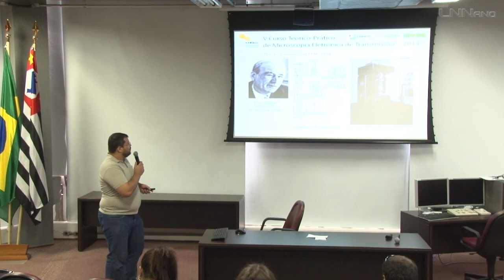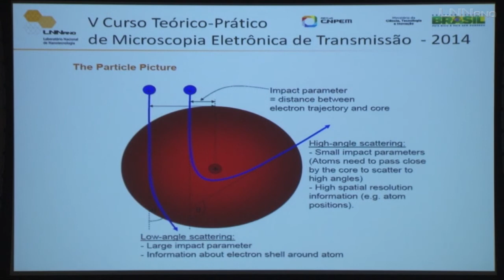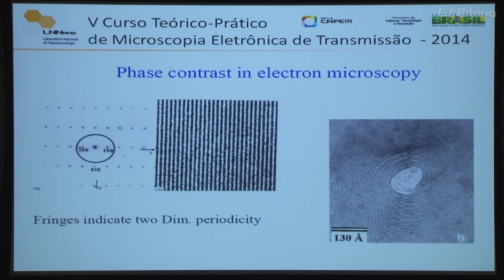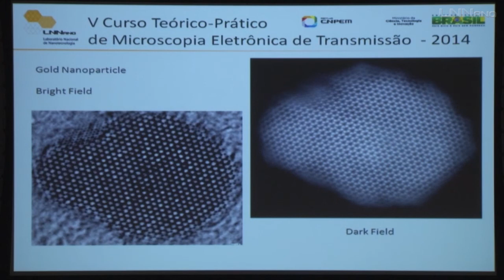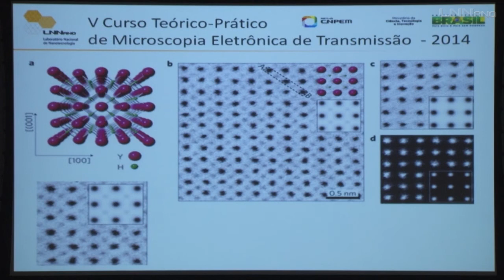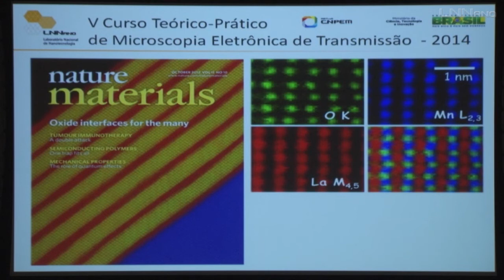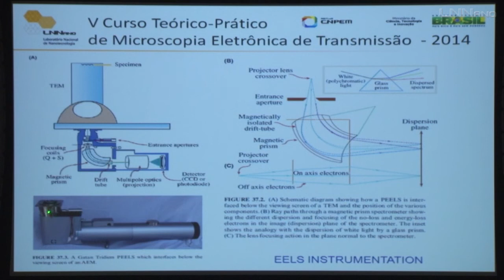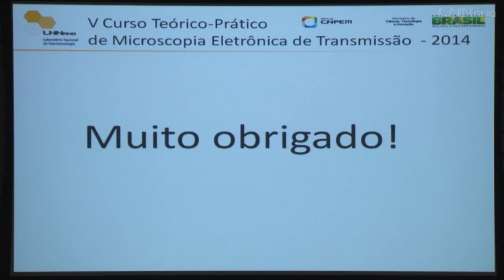STEM and Introduction to EELS - Jefferson Bettini (LNNano)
Aula ministrada por Jefferson Bettini durante o V Curso Teórico-Prático de Microscopia Eletrônica de Transmissão, realizado pelo Laboratório Nacional de Nanotecnologia (LNNano).

Apresentação foi realizada dia 10 de janeiro de 2014 no campus do Centro Nacional de Pesquisa em Energia e Materiais (CNPEM).